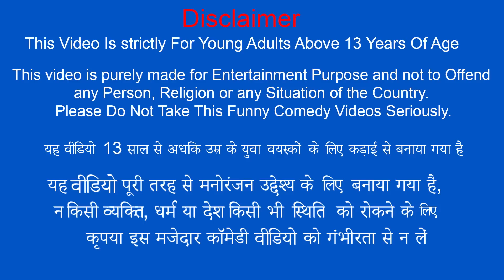सबसे बड़ा दिवाली पटाखे Biggest Diwali FireCrackers Sutili Pataka Comedy Video New Hindi Comedy Video